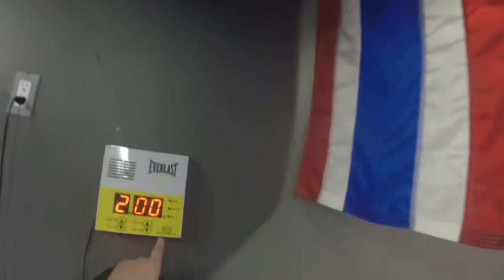Pad Work Chris Vaquerano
Captured my friend Chris Vaquerano doing some pad work with Kru Marc Meltzer in preparation for his fight.